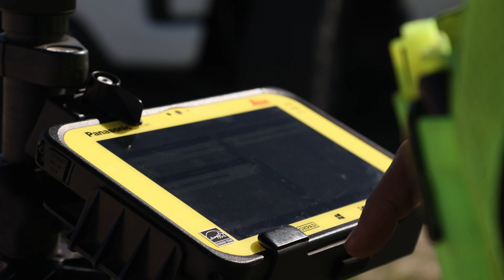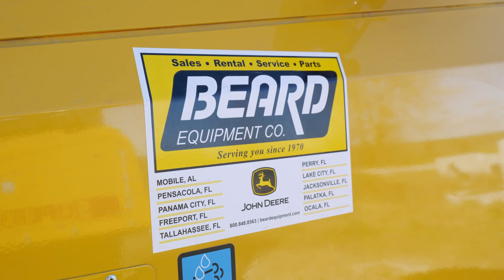Heavy Civil Construction: How Superior Construction Leads with Tech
See how Superior Construction uses Leica GPS, total stations & laser scanning to boost accuracy & efficiency in heavy civil and roadway construction.